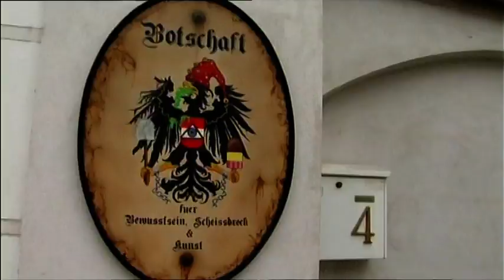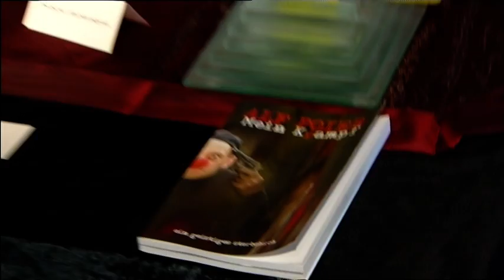Alf Poier - ORF Frühlingszeit im März 2010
Das ORF Frühlingszeit Team besucht anlässlich des Jubiläumsprogamms "This isn´t it" den Botschafter für "Bewusstsein, Scheissdreck und Kunst" in seinem Haus in Eggendorf im Tullnerfeld. Ein Bericht über die Botschaft & ein Portrait über Alf Poier.